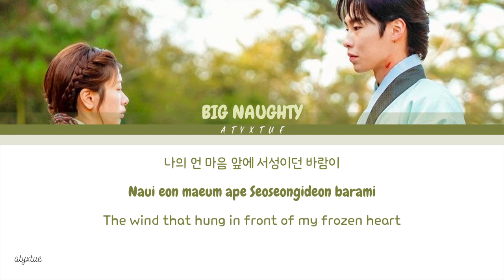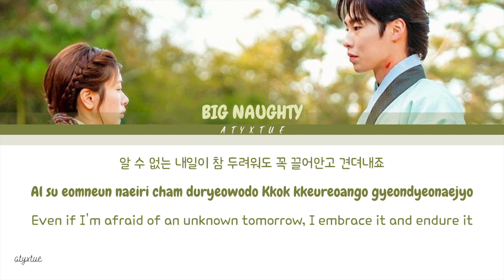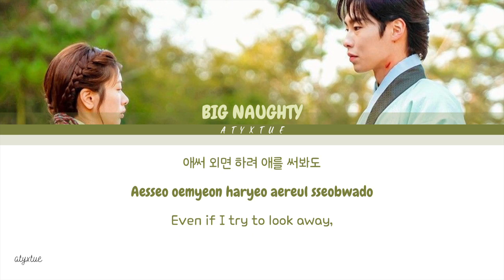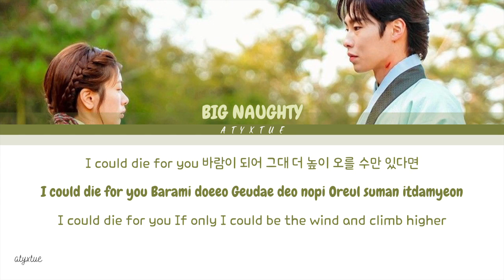youtube video #-84ZH-oiPhg